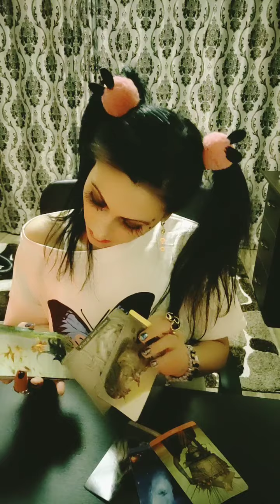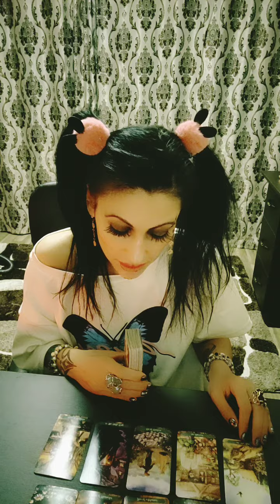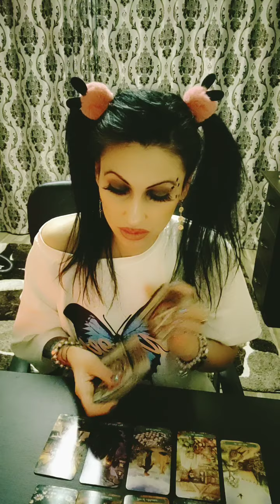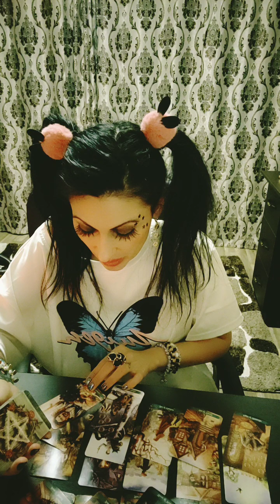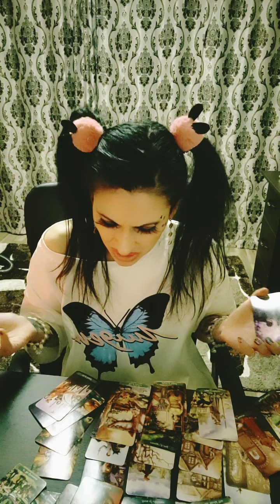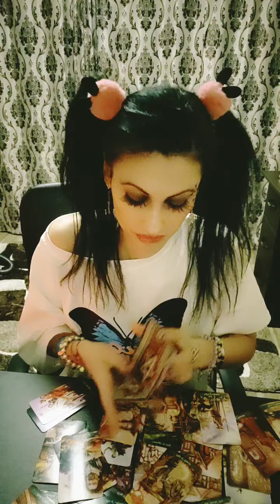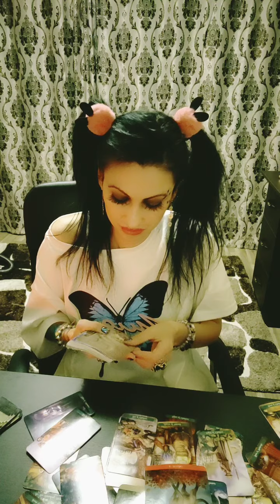Rac ♋ februarie 2022! Se face lumină !!!🙏🎊☺️🌠🤌🌟